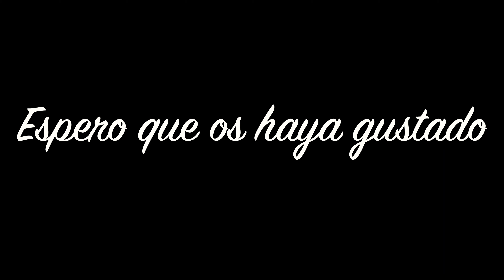EL MEJOR REGALO - PRIMER DIA DE NALA EN CASA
Este video me parece tan especial😍
hemos hecho a Dylan un regalo muy muy especial y que deciros? le ha encantado!
cuánto mas tiempo pasan juntos mas amor se cogen. 😍😍😍
también os muestro un poco sobre mi embarazo en mi día a día,ya de 21 semanas, y una tricota grande 😂
espero que os guste y que lo disfrutéis tanto cómo yo grabándolo y editándolo...1
un besado enorme😘os quiero familia❤️